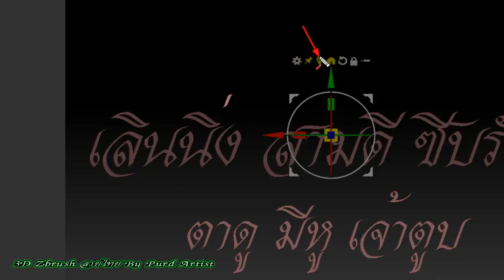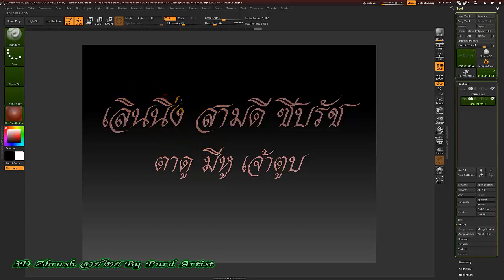👉ออกแบบป้าย3D ยังไงวะ👍👍การปรับแต่งอักษร อักขระ วรรณยุกต์ ภาษาไทย